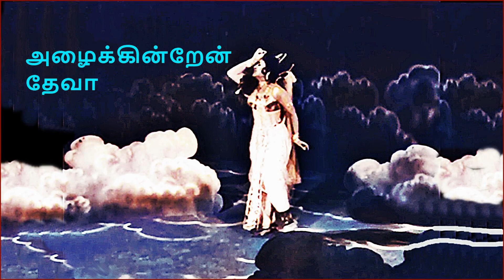DRAMA SONG - NIRAI KUDAM - EDITED - LYRICS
பாடல் : அழைக்கின்றேன் தேவா
திரைப்படம் :  நிறைகுடம் 1969
பாடல் ஆசிரியர் : கண்ணதாசன்
இசை அமைப்பாளர் : வி.குமார்
பாடகர்கள் : டி.எம்.சௌந்தராஜன், பி.சுசீலா, சூலமங்கலம் ராஜலக்ஷ்மி மற்றும் கே.ஜமுனா ராணி
நடிகர்கள் : சிவாஜி கணேசன், வாணிஸ்ரீ மற்றும் பலர்
இயக்கம் : முக்தா சீனிவாசன்

அழைக்கின்றேன் தேவா பாடல் வரிகள்:-

பெண் : தேவா . . . தேவா . . . தேவா . . .
தேவா . . . தேவா . . . தேவா . . .
அழைக்கின்றேன் தேவா . . .
அருள் செய்வாய் தேவா . . .
உலகைக் காண நினைத்தேன் தேவா
அந்த உதவிக்கே உனை அழைத்தேன் தேவா

ஆண் : காதலும் காணலாம் கலையும் காணலாம்
தர்மமும் காணலாம்
காதல் கலை தர்மம்
செல்வத்தால் சீரழிந்த காட்சியும் காணலாம் வா . . .

இதோ பார் தூய்மையான காதல் . . .

கண்களின் பாஷையில் துவங்குவது
கனிவண்ண இதழ்களில் மயங்குவது
கண்களின் பாஷையில் துவங்குவது
கனிவண்ண இதழ்களில் மயங்குவது

பெண் : உச்சி முதல் பாதம் வரை
முத்தமிட்டு முத்தமிட்டு
உலகத்தை மறப்பது காதல்
இன்பம் உயிர்களை நனைப்பது காதல்

ஆண் : காதலை செல்வம் படுத்தும் இந்த வேதனையைப் பார்

பெண் : கண்ணு மேலே கண்ணு வச்சேன்
காசை முன்னே வச்சேன்
கண்ணு மேலே கண்ணு வச்சேன்
காசை முன்னே வச்சேன்
கன்னி என்னை ஆட வச்சி பாரய்யா ஹே . . ஹே . . ஹே . .
கன்னி என்னை ஆட வச்சி பாரய்யா

கம்மலணிந்தொரு சுந்தரி வந்தாளோ
சுந்தரி வந்தாளோ . . .
காலமறிந்து உங்களைக் கண்டாளோ கண்டாளோ

ஆண் : பண்ணும் பரதமும் பண்போடு இணைந்த
கலையைப் பார் பெண்ணே

பெண் : இது நாகரீகமான சபை
கனகசபையில் ஆனந்த நர்த்தனம் ஆடினார்

பக்கம் வா தொட்டுப் பார்
பத்தரை மாதத்துத் தங்கம் போல ஓடவா
லாலாலாலா
* (எட்டுப் பேர் தொட்டாலும்
கட்டு விடாமல் துள்ளும் கட்டிக் கரும்பு

அதிசயமா இது ரகசியமா இதில்
ஆடைதான் என்ன அவசியமா)
ரகரகமா தினம் புதுவிதமா இதை அனுபவிக்காவிடில்
சுகம் வருமா . . .

**{இருந்தால் பஞ்சு மெத்தை
இல்லாவிட்டால் திண்ணையிலே
இரவு போகணும் காரியம் ஆகணும்
இடையோடு வலை போடு
உன் கையில் உள்ள காசைப் போடு}

ஜதி இசைக் குறிப்பு : …

பெண் : உலகம் இதுதான் அறிந்து கொண்டேன்
தர்மத்தை நீ அறிய வைத்தாய்
தேவா . . . தேவா . . . தேவா . . .

குழு : # வைஷ்ணவ ஜன தோ தேனே கஹியே ஜே
பீடு பராயே ஜானெரெ . . .
வைஷ்ணவ ஜன தோ!

ஆண் : மானிட தர்மம் குலைந்ததம்மா
மனிதனின் வெறியாட்டம் வளர்ந்ததம்மா
பண வெறியும் இன வெறியும் ஆடுதம்மா
பண்பாடு சீர்குலைந்து போனதம்மா . . .

* ஜனவரி 14 1969-ல்  வெளியான  'சுபதினம்' திரைப்படத்தில் முகப்பு எழுத்து பாடலாக அமைந்த சீர்காழி கோவிந்தராஜன் பாடலில் "நிறைகுடம் போலொரு திரைப்படம் வந்தால் ரசிகர்களுக்கு அதுவே சுபதினம்" என்று பாடுவார். சமயோஜிதமாக தயாரிப்பில் இருந்த இப்படத்திற்கு "நிறைகுடம்" என்று பெயரிட்டனர். ரசிகர்களின் பெரும் எதிர்பார்ப்பில் வெளிவந்த இப்படம் அவர்களை ஏமாற்றவில்லை. முக்தா பிலிம்ஸில் சிவாஜி நடித்த முதல் படமாகிய ‘நிறைகுடம்’ வெற்றிப்படமாக அமைந்தது. இந்தப் படத்தின் கதையை இயக்குநர் மகேந்திரன் எழுதியிருந்தார். திரைக்கதை, வசனத்தை சோ எழுதியிருந்தார்.

** சிவாஜி கணேசன் இயக்குநர் முக்தா சீனிவாசனின் நட்புக்காக தான் வாங்கும் சம்பளத்தைக் குறைத்துக்கொண்டு நடித்துக்கொடுத்தார். படம் வெளியான ஐந்தாறு வாரங்கள் கழித்து, முக்தா சீனிவாசன் சிவாஜியிடம் சென்று படத்துக்கு ஆன செலவுகள், விற்ற தொகை, கிடைத்த லாபம் என முழு விவரங்களையும் காண்பித்தார். ‘பரவாயில்லியே. நல்ல லாபம்தான் கிடைச்சிருக்கு, எனக்கு சந்தோஷம்தான்' என்று மனதாரப் பாராட்டினார் சிவாஜி.
'இப்படத்திற்கு உங்களுக்கு முழுச்சம்பளம்  தரலியே. படம் நல்லாப் போகுது. அதனால மீதத் தொகையைத் தரேன்’ன்னு முக்தா சீனிவாசன் கட்டுக்கட்டாக பணமுள்ள  கவரை எடுத்து நீட்டினார். பணத்தை திருப்பிக் கொடுத்த சிவாஜி ‘உன் நல்ல குணத்துக்குத்தான் இந்தப் படம் பண்ணினேன். இன்னமும் பண்ணுவேன். இதையும் லாபமா வைச்சுக்கோ சீனு’ என்று கூறினார்.
ஆனால், பணத்தை வாங்கியே தீரவேண்டும் என வலியுறுத்திய முக்தா சீனிவாசனிடம். 'சரி. வாங்கிக்கிறேன்.ஆனா அடுத்த படத்துக்கு, இதை அட்வான்ஸா வைச்சிக்கிறேன்’ என்று சொன்னார் சிவாஜி. இவ்வாறு முக்தா சீனிவாசன் மகன் முக்தா ரவி ஒரு பேட்டியில் தெரிவித்திருக்கிறார்.

*** 69'ம் ஆண்டு சிவாஜி கணேசன் ஒன்பது படங்களில் நடித்திருக்கிறார்.  ‘அஞ்சல்பெட்டி 520’, ‘அன்பளிப்பு’,   காவல்தெய்வம்’,  ‘குருதட்சணை’, ‘தங்கச்சுரங்கம்’, ‘நிறைகுடம்’,  தெய்வமகன்’, ‘திருடன்’ மற்றும் ‘சிவந்த மண்’.